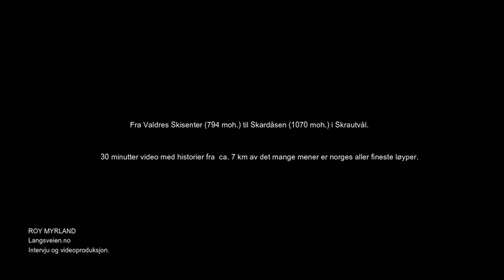Minutt for minutt til Skardåsen i Skrautvål, kommentert av Oddvin Bakkene